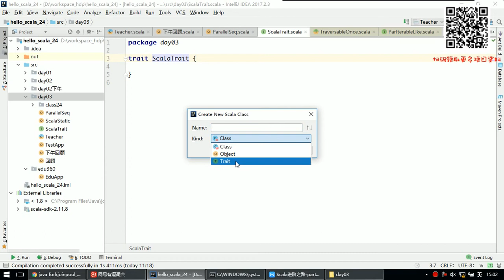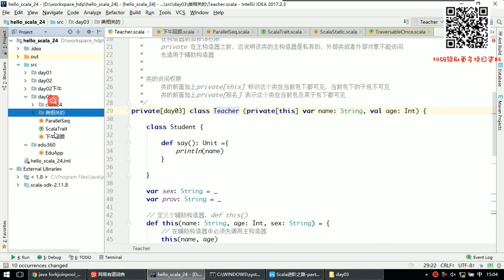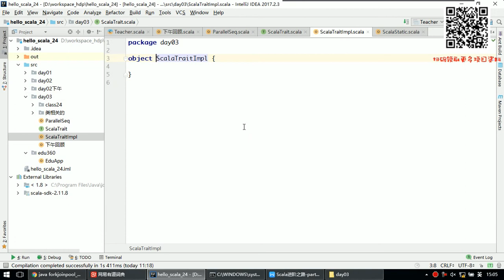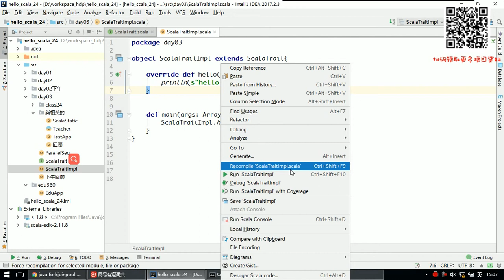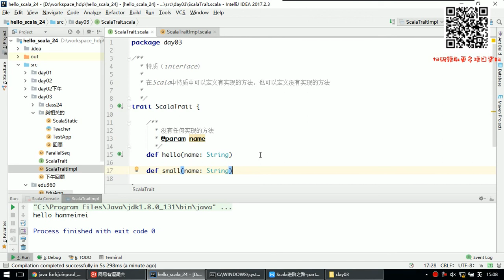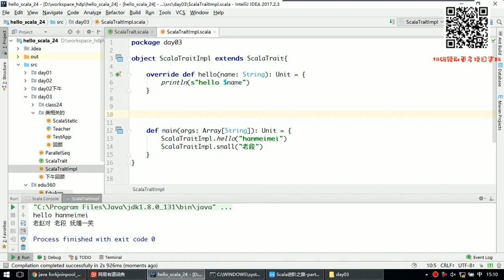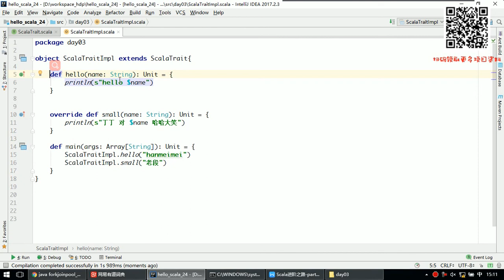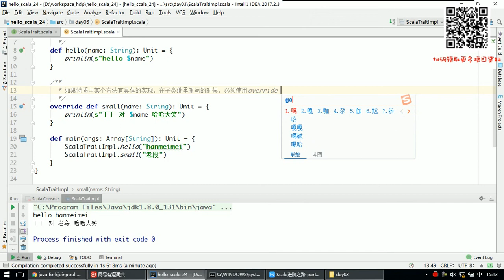7-3-10 Scala 特质 Trait定义使用